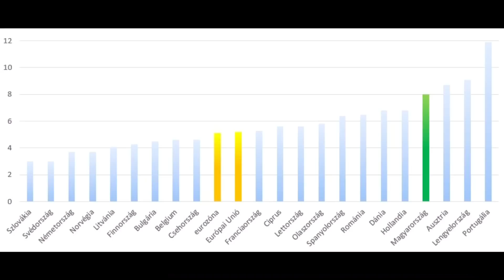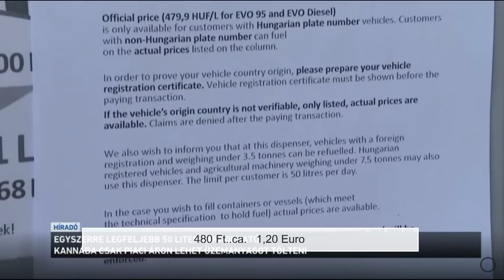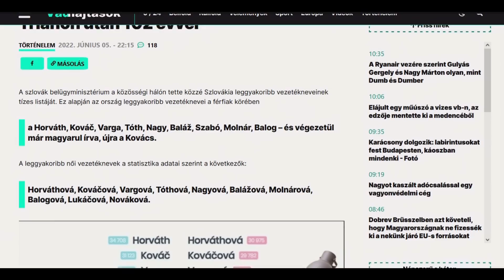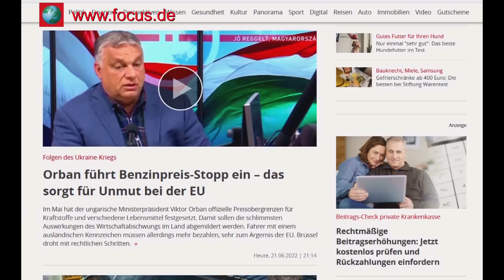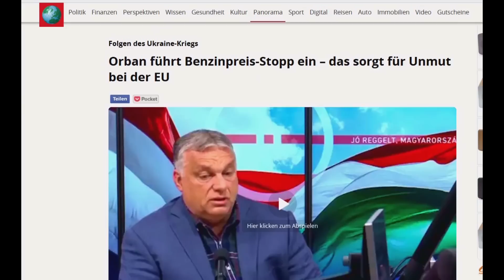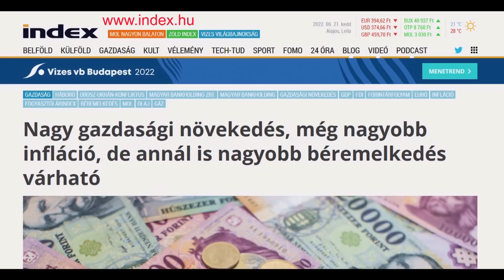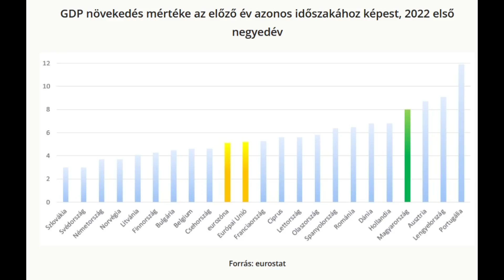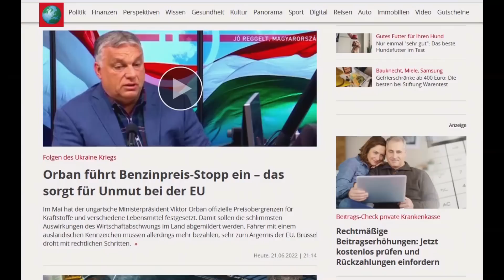Ungarn erhält russisches Gas und Ungarnbild in der deutschen Presse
In diesem Video erzählen wir, dass Ungarn vertragsgemäss mit russischem Gas versorgt wird, wir sagen, dass man mit ungarischen Kennzeichen auf einmal nur 50 Liter Kraftstoff zu günstigen Preisen tanken kann, wir lesen in der deutschen Presse über Ungarn und zeigen einen Hundestrand in Keszthely.